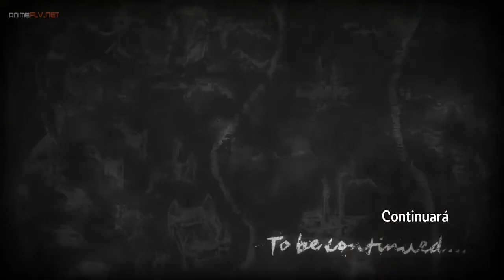Bertoldo ~ Colosal/Armored Titan Final Transformation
SNK